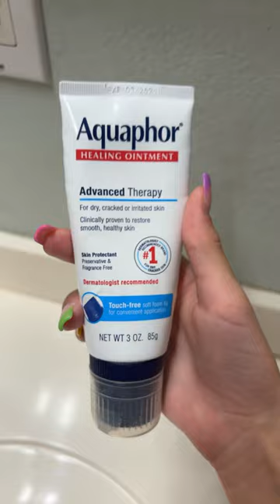•*Sick Day Vlog*•